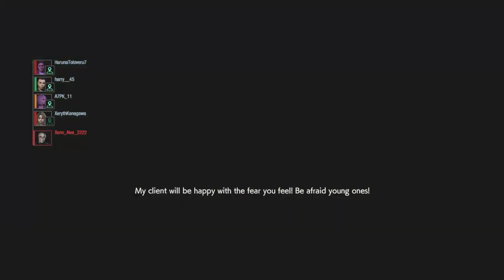RESIDENT EVIL RESISTANCE Weird Win